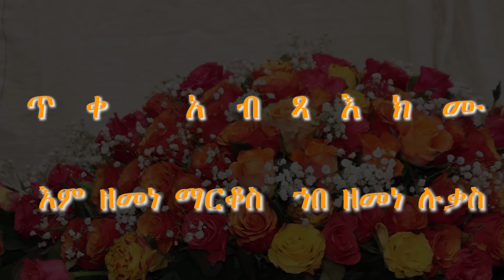ጥቀ አብጻእክሙ እም ዘመነ ማርቆስ ኀበ ዘመነ ሉቃስ እምነ፳፻ ፲ወ፰ ኀበ ፳፻ ፲ወ፱ ዘዘመነ ቅዱስ ሄኖክ lንግሥተ ነገሥት እኅተ ማርያም ዘ ኢ ትዮጵያl